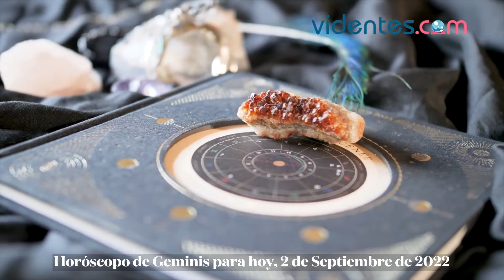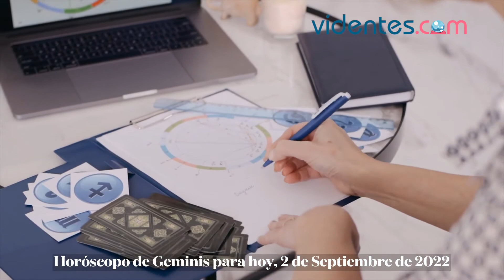HORÓSCOPO DIARIO 💥🌟🥰 GÉMINIS ♊️ LUNES, 12 DE SEPTIEMBRE DE 2022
Horóscopo de hoy, lunes 12 de Septiembre de 2022. El horóscopo para hoy: descubre tu futuro gracias a mi horóscopo diario para ti.